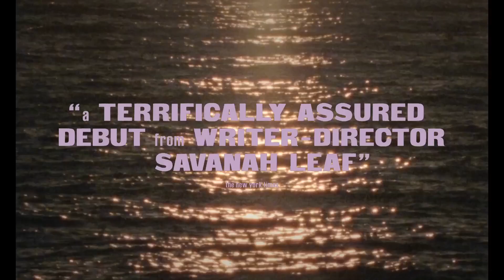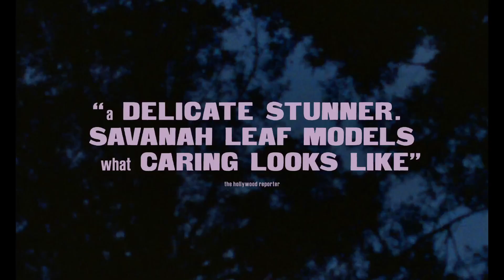Earth Mama (2023) Official Trailer 1080p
A pregnant single mother, with two children in foster care, embraces her Bay Area community as she fights to reclaim her family.